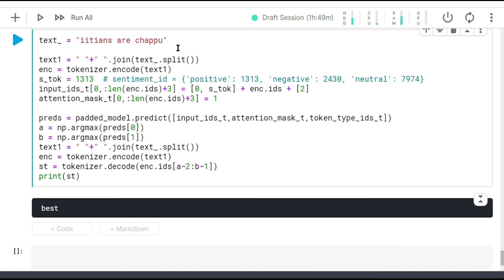NLP Demo_Team3